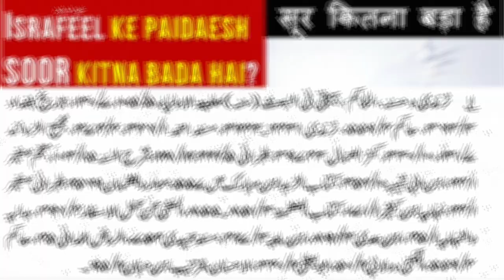How big is Soor Trumpet | Soor Kitna Bada hai | Birth of Israfeel AS | Israfeel AS ki Paydaesh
How big is Soor Trumpet,
Soor Kitna Bada hai,
 Birth of Israfeel AS,
 Israfeel AS ki Paydaesh